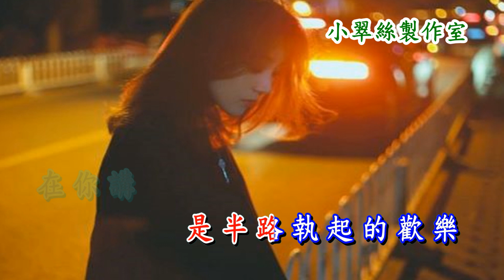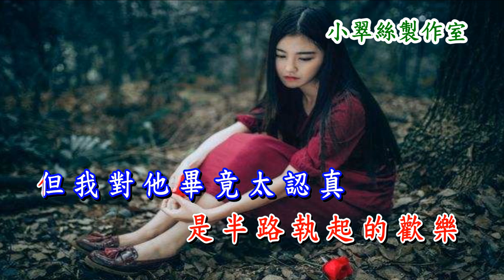無奈祇有恨(女Key)卡拉OK純音樂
原唱 : 蔡楓華
小翠絲製作室
無奈祇有恨 - Tracy小翠絲